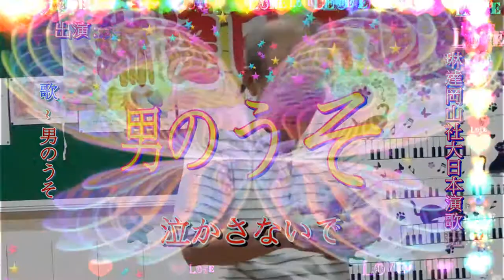琳達 Linda 岡山社大日本演歌 & 森德 ~ * 男のうそ *